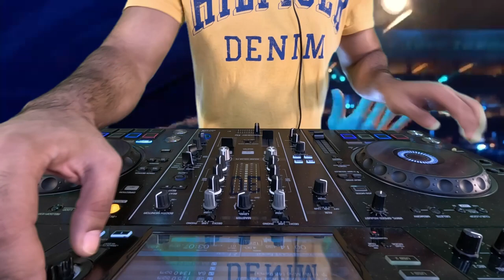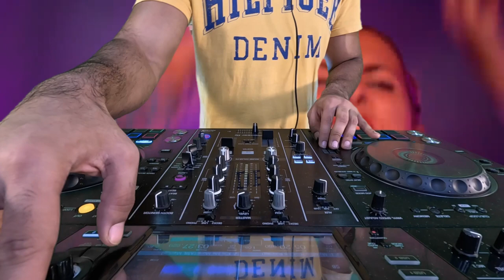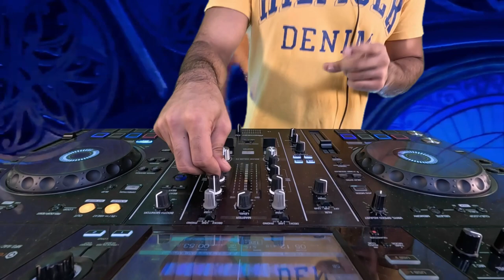DJ Club Mix Music 2023 - Mashup & Remixes Of Popular Songs 2023 | Dj Party Music Remix 2022 🔥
Club Mix 2023 - Mashup & Remixes Of Popular Songs 2023 | Dj Party Music Remix 2022, DJ Remixes and Mashups

Club Mix 2023 - Mashup & Remixes Of Popular Songs 2023 | Dj Party Music Remix 2022 🔥